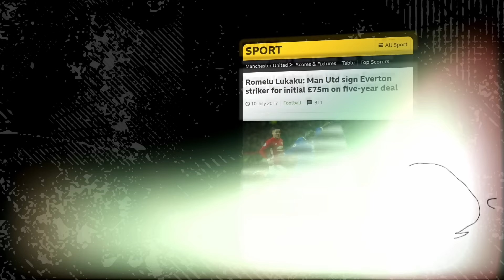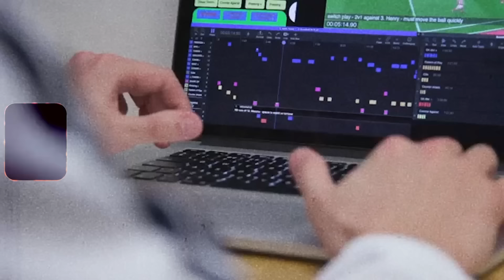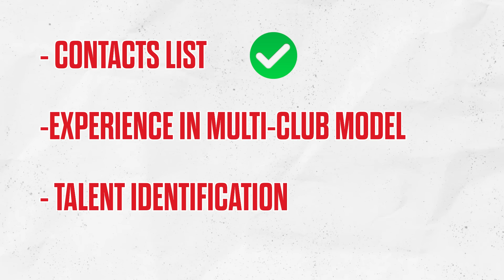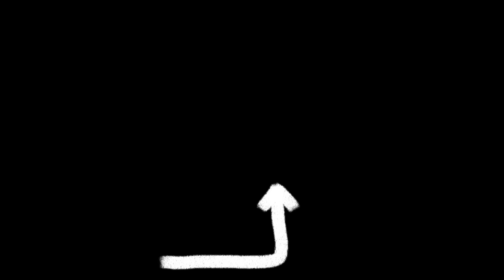How Chris Vivell Will Modernise Man Utd's Recruitment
Here's everything you need to know about Christopher Vivell and why Manchester United have hired him as their Director of Global Talent this summer, maybe in the short term but possibly in the long term.